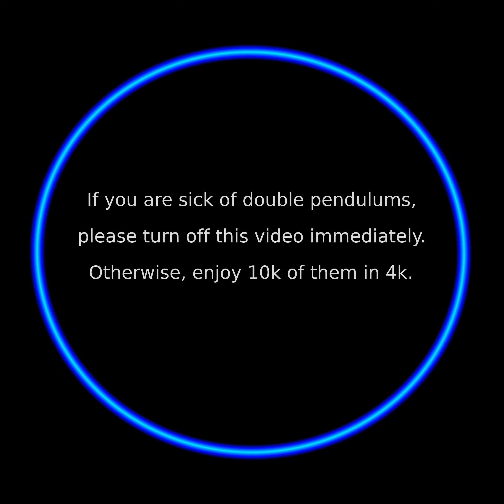A Fourier expanded handwritten message followed by 10 000 double pendulums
To all of you, especially the subscribers - a massive THANK YOU!

The last minute of the video includes a familiar, yet relevant part of this channel - the very last double pendulum (probably). More precisely, the motion of 10000 double pendulums in 4k resolution, each adjacent pair of pendulums being separated by one millionth of a radian is shown, yet again emphasizing the butterfly effect. Fun fact: The 4200 frames constituting the DP part filled 10 GB of disk space.

The fantastic music is, as usual, written and produced by @gpcbass. The song is called "Vanessa" named after our beautiful birman cat (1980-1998), and originates back to the early 80's.